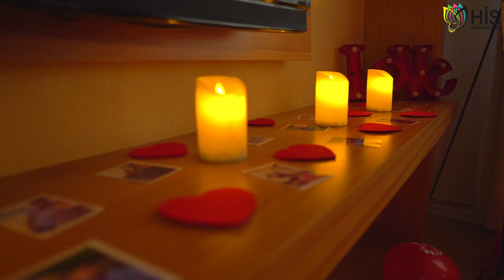Evlilik Teklifi Organizasyonu Otel Odası Süsleme - His Organizasyon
Sizde evlilik teklifi Organizasyonu şirketleri firmaları, Evlenme teklifi yapılacak yerler mekanlar araştırıyor ve evlilik teklifi fikirleri, önerileri, fiyatlarını inceliyorsanız? Size sunduğumuz hizmetlerimizi mutlaka inceleyin His Organizasyon ile muhteşem bir evlilik teklifi yapmanın onlarca farklı yolu var.

Kahramanmaraş Evlilik Teklifi Organizasyonu
Kahramanmaraş Evlenme Teklifi Facebook :

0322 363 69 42 | Ofis
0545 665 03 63 | Ömer Bey
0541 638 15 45 | Osman Bey
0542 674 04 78 | Azad Bey
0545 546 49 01 | Hakan Bey